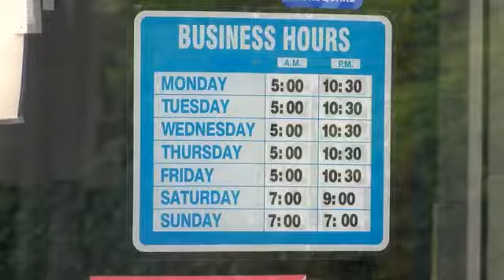Parkwest Fitness re-opens its doors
Gyms across the State of Indiana are opening their doors today amid the Coronavirus pandemic. News 18 spoke with a local gym owner about their decision to re-open and the provisions they've made in doing so.